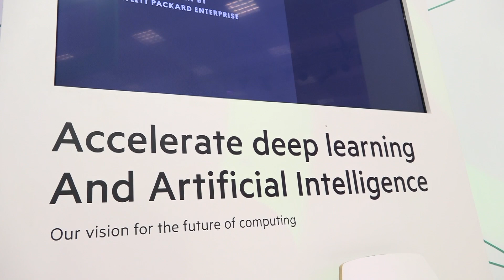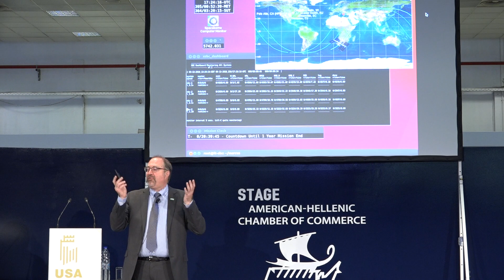Hewlett Packard HELEXPO 2018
Filmed and directed by Periklis Panagiotidis NYIP